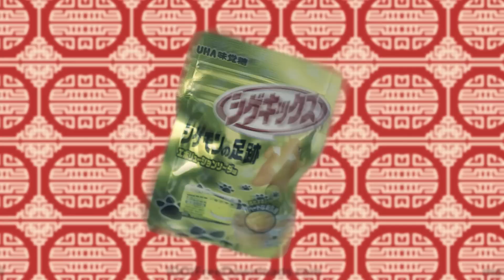ASIAN CANDY CHALLENGE !